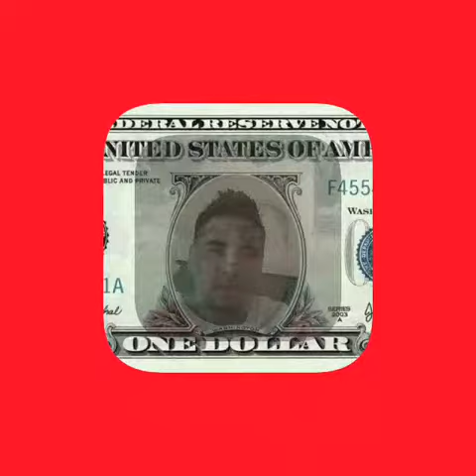Vida prestada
Juan Manuel Medina López